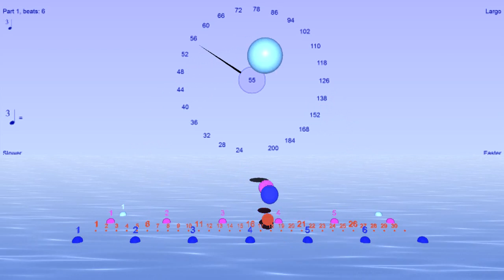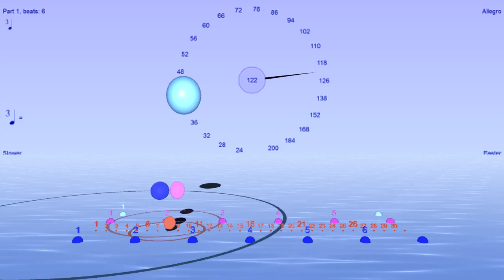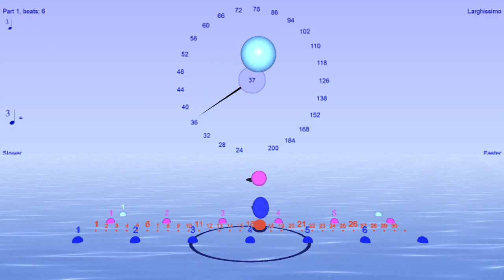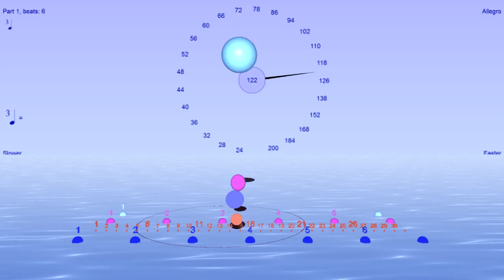Polyrhythm 6 : 5 split into its 30 subdivisions - with Bounce Metronome Pro